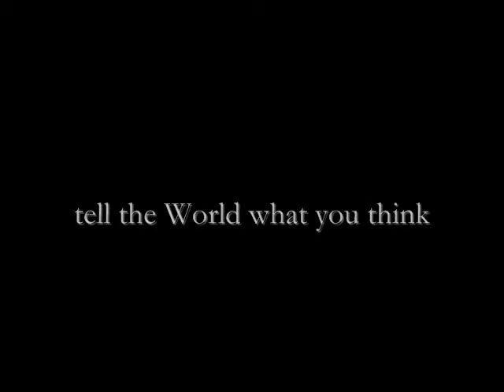War Powers: Congress or the President?